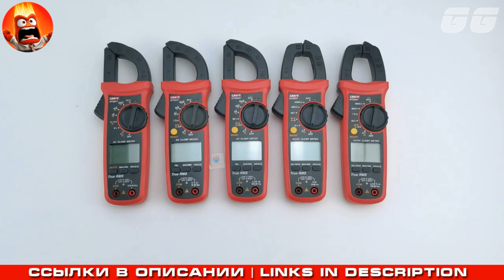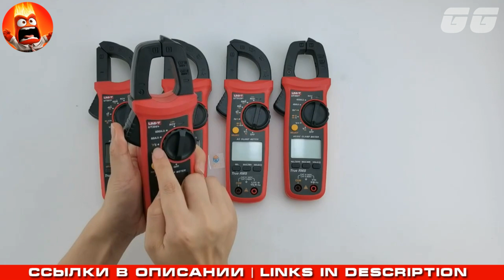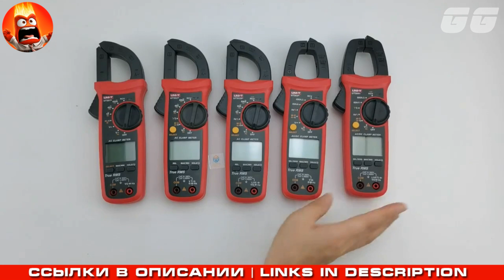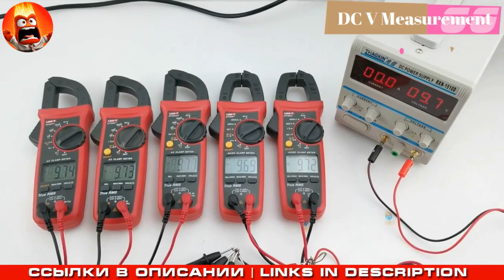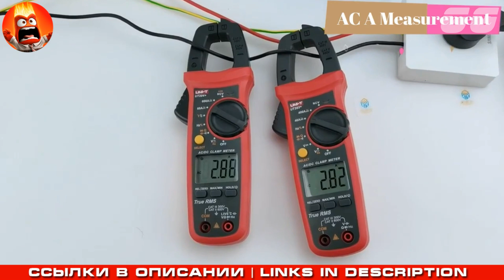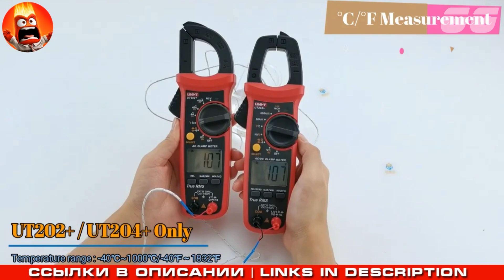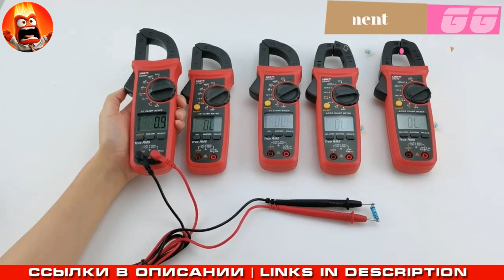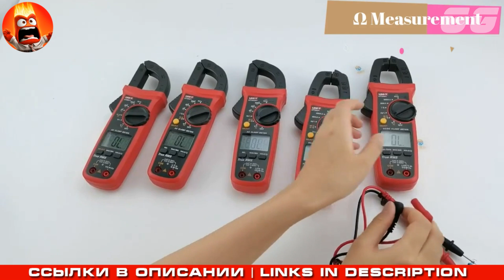BEST DIGITAL CLAMP METER: UNI-T UT204 Plus